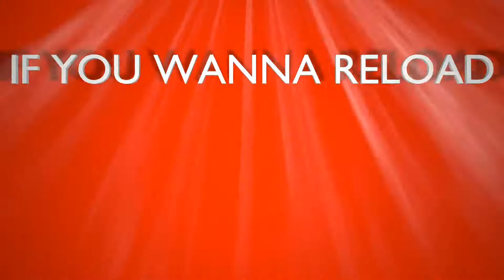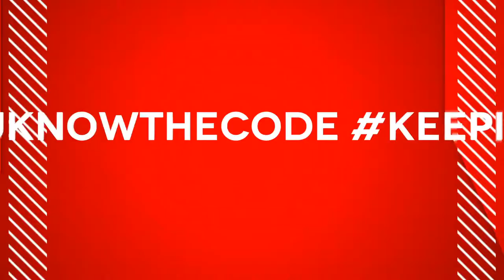DRUM AND BASS 2020 LIVE dirtydrumnbass dirtydnb dirtydrumandbass C S GAS SHOW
CS GAS SHOW
SEGA B2B CONTAGIOUSSUBSTANCE
FEAT FLERTAH
CODE RED RADIO
SHARE UP THE TING